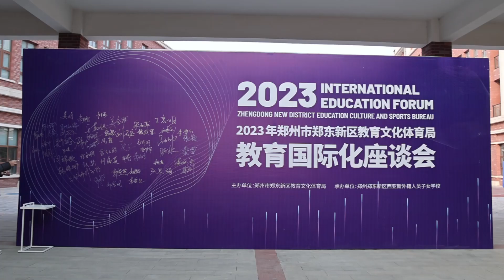Explore the International Education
On the morning of February 16, 2023, the international forum was held in Sias IS .The forum, which organized by the Education, Culture and Sports Bureau of Zhengdong New District (hereinafter referred to as the Education, Culture and Sports Bureau) and hosted by Sias International School(hereinafter referred to as Sias IS). The forum has achieved great success. Mr. Zhang Ligang, Director of  Education, Culture and Sports Bureau, and Ms. Bai Jing, Deputy Director of  Education, Culture and Sports Bureau, attended the forum and delivered a speech. Wayne Wang, Manager of Sias Group, Executive Director of Sias IS Board, Dr. Sam E.Mills, Head of school at Sias IS, and Addie Christian, Academic Principal at Sias IS, also attended the forum. Hundreds of principals from kindergartens, Primary schools and Middle schools in Zhengdong New District also attended the meeting. The purpose of this forum is to visit, study and learn the advanced experience and practices of international education at Sias IS and to enhance the understanding of good international education cooperation and exchange in the new stance.